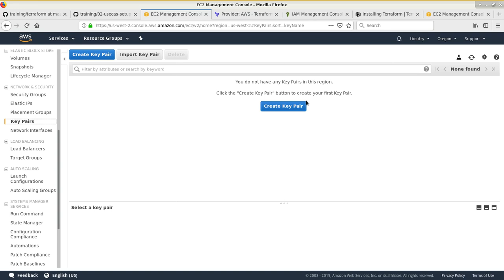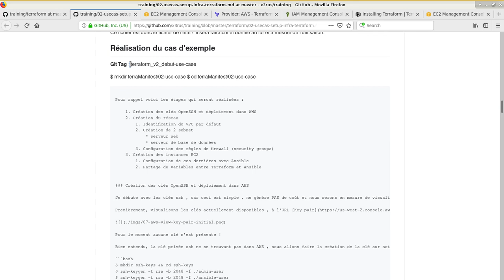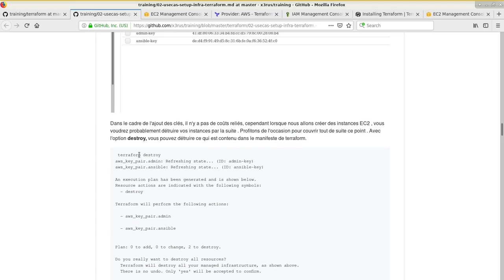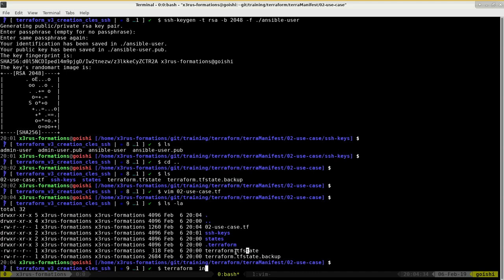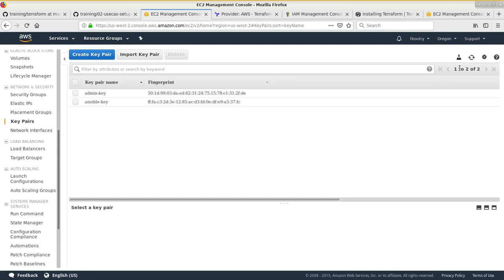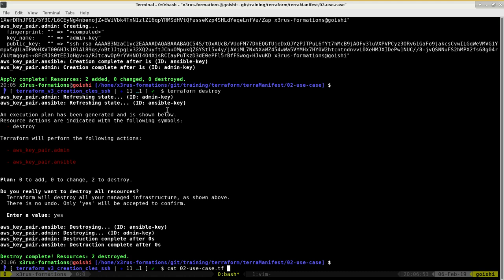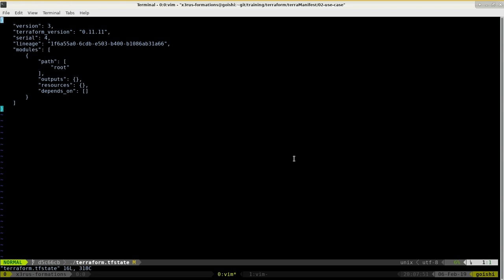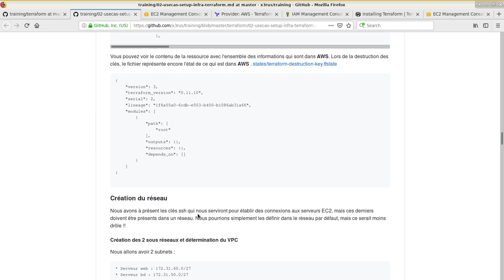Terraform 101 ( Cours 2 - p3 - Creation clé ssh dans aws )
Contenu du cours :
* Création de clé ssh
* Création de clé dans AWS (aws_key_pair)
* Destruction de clé ssh :D